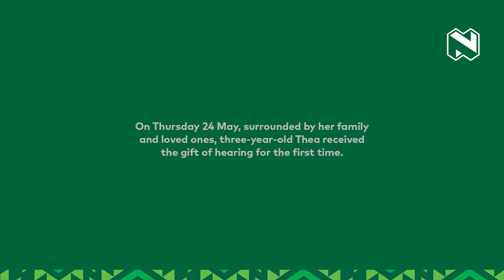The Gift of Hearing - Nedbank Namibia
Thursday, the 24th of May, marked the day that three-year-old Thea received the gift of hearing for the first time. With the support of her family and loved ones, she can now live a better quality of life.